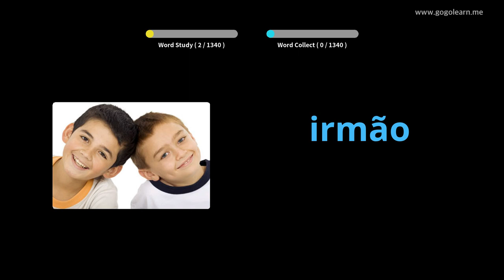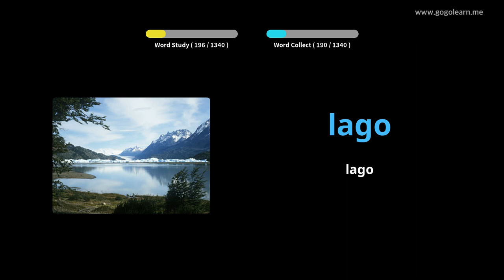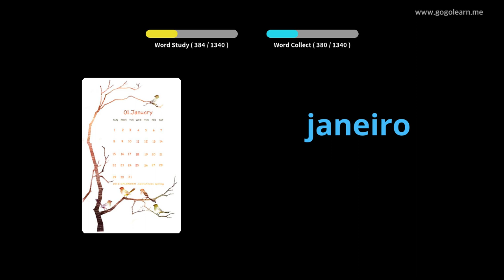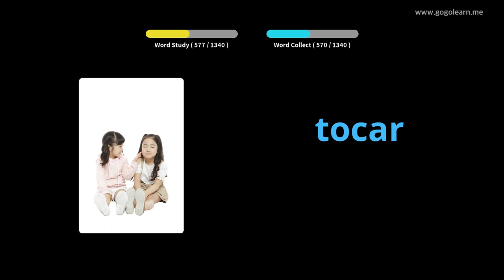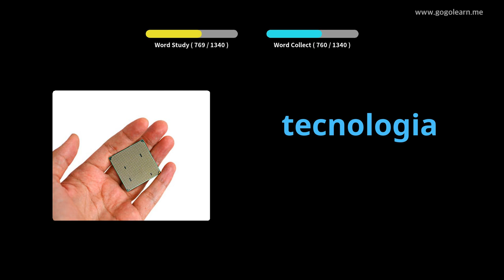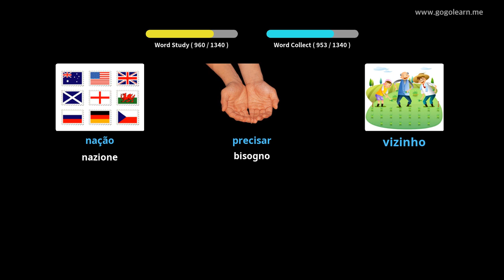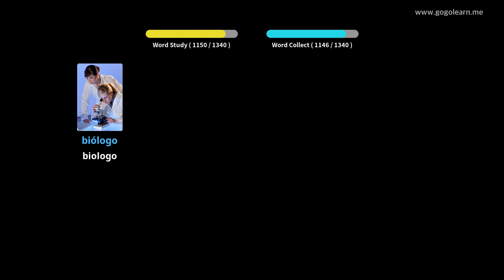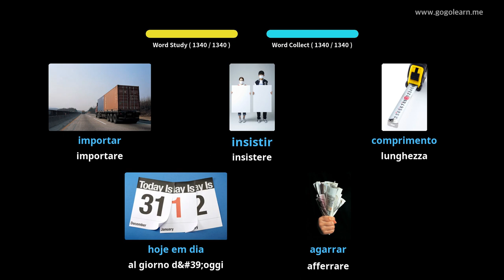Impara il Portoghese Attraverso Le Immagini |Vocabolario Portoghese Di Base | Golearn